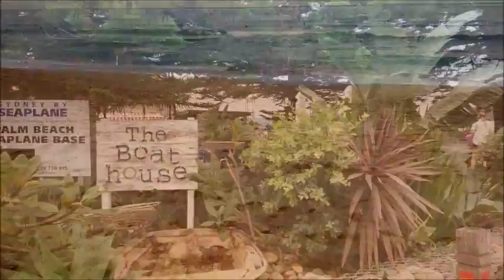Family Trip to Palm Beach, Sydney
Summer Bay is the fictious town in Australia's hit TV series Home and Away filmed at Palm Beach on Sydney's Northern Beaches. Palm Beach is one of the best beaches in Sydney, and it's perfect family travel destination. Amazing view, clear and beautiful beach, tasty food and very calm atmosphere will stay in your mind for long time and makes you come back.